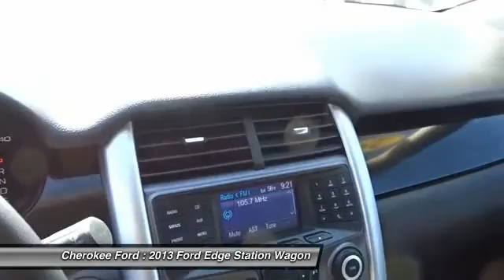2013 Ford Edge P6341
2013 FORD EDGE Woodstock, GA
Stock# P6341

Cherokee Ford
195 Woodstock Parkway

FORD CERTIFIED, 72 MONTH FINANCING AVAILABLE, MUST SEE!, PRISTINE!, And MANAGER'S SPECIAL. 4-Wheel Disc Brakes, 6 Speakers, ABS brakes, Air Conditioning, AM/FM radio, CD player, Dual front impact airbags, Dual front side impact airbags, Four wheel independent suspension, Front anti-roll bar, Low tire pressure warning, MP3 decoder, Occupant sensing airbag, Overhead airbag, Power steering, Power windows, Radio: AM/FM Stereo w/Single CD/MP3 Capable, Rear anti-roll bar, Rear window defroster, Remote keyless entry, Steering wheel mounted A/C controls, Steering wheel mounted audio controls, and Traction control.

There is no better time than now to buy this good-looking 2013 Ford Edge. This wonderful Ford is one of the most sought after used vehicles on the market because it NEVER lets owners down.